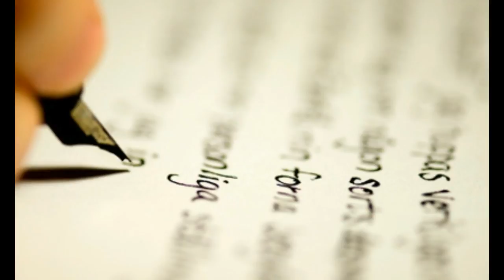వామ్మో!దారుణమైన పని చేసిన ప్రముఖ టీవీ ఛానల్ యాంకర్. మన అందరికి తెలిసిన వ్యక్తే .చూస్తే ఖచ్చితంగా..tv